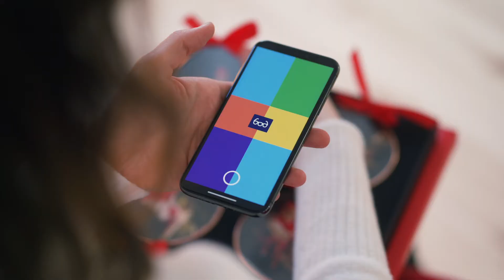Interactive augmented reality Christmas decorations | Festive AR Experiences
Just as the virus outbreak has caused another unlikely issue, a shortage of Santas, two creative agencies have pulled a solution out of the bag. Skudras Metropole and Don’t Panic Design, have created interactive Christmas decorations that can also serve as a full-fledged event package. Featuring six augmented reality experiences, the decors prompt user participation in various activities, including AR meetups with Santa, an astrologer and stand-up comedian. Read the full case study on our website and get inspired for creating your own DIY augmented reality project

Overly app is an online platform where you can make your own augmented reality content - no coding necessary.